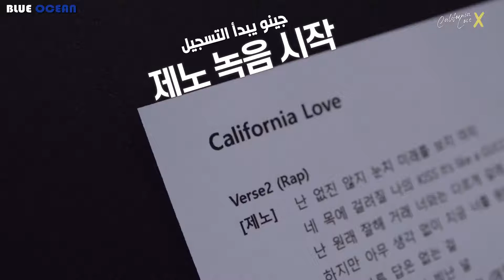Arabic Sub || California Love Recording Log #02 / JENO recording with DONGHAE